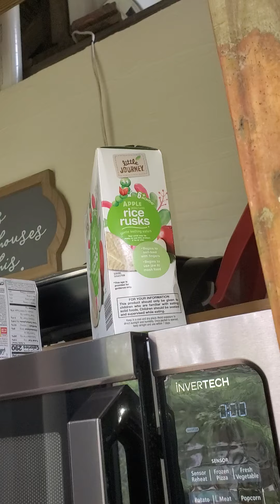TREE HOUSE RELAX(1)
ST CLAUD